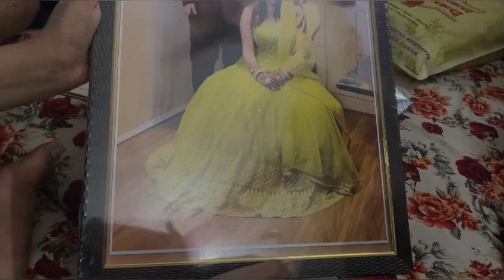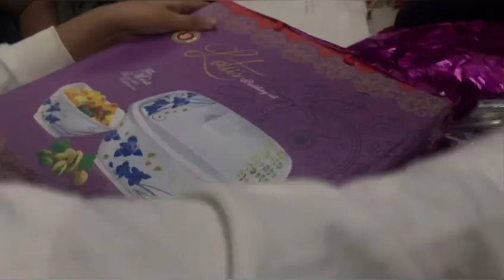The Grand Indian wedding ❤️|| sister’s wedding ( Part 2) beautiful wedding